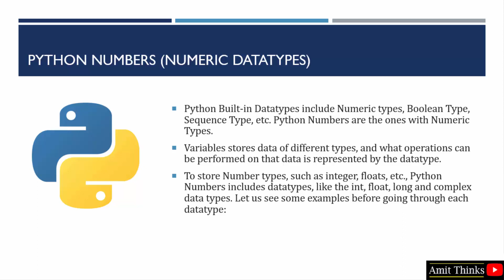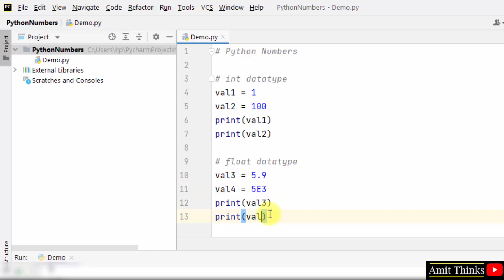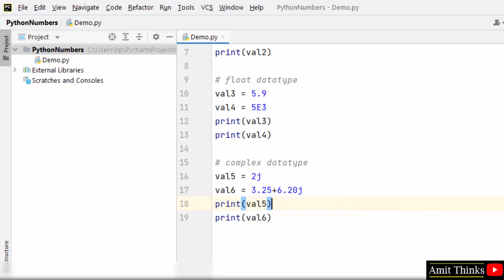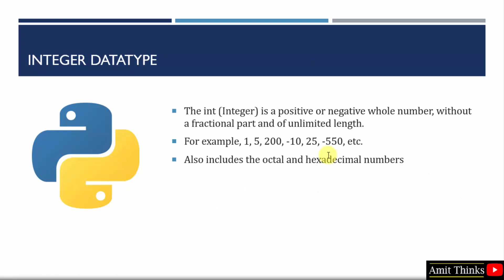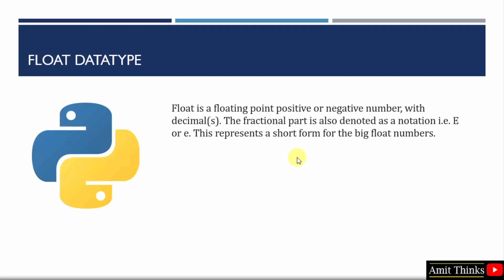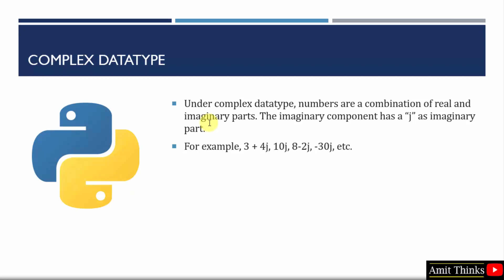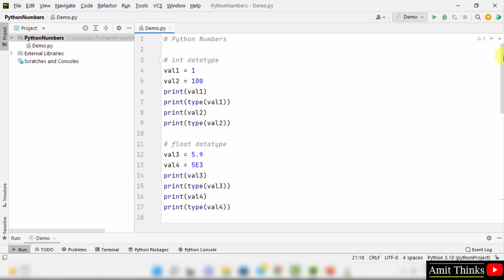Types of Numeric Datatypes in Python | Amit Thinks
In this video, learn the types of Numeric Datatypes in Python. To store Number types, such as integers, floats, etc., Python Numbers include datatypes, like the int, float, long, and complex data types.